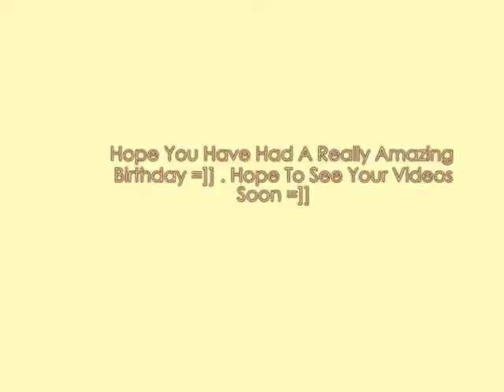Happy Birthday Sarah !!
Happy Birthday Sarah And Welcome Backk zxxx